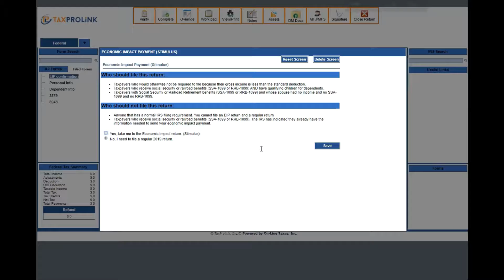Taxprolink: Economic Impact Payment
Taxprolink has partnered with the IRS and launched an online portal to help people who don't file taxes and get their stimulus check faster. The simple return is only for the individual that does not have a filing requirement, and would like to report the direct deposit details to the IRS for purposes of the Economic Impact Payment (stimulus).